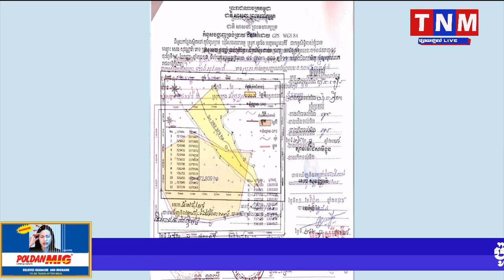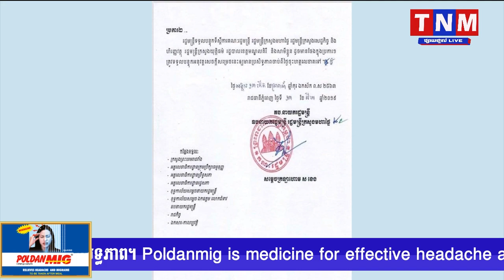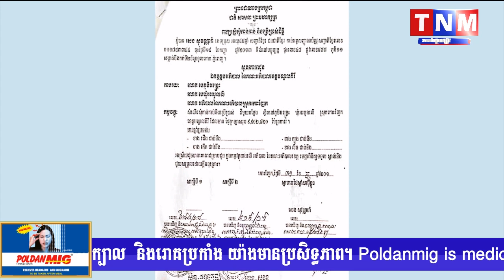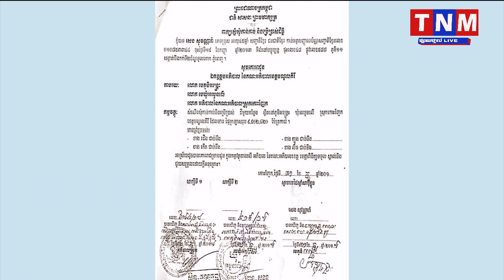សម្ដេច ក្រឡាហោម ស ខេង ដក ឯកឧត្តម សេង សុវណ្ណរា ពីសមាជិក.......